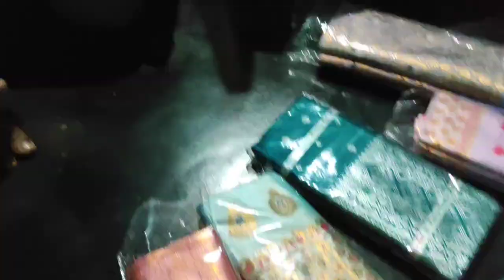আজি দিনটোৰ ইটো সিটো | Assamese Vlog | Daily Vlog